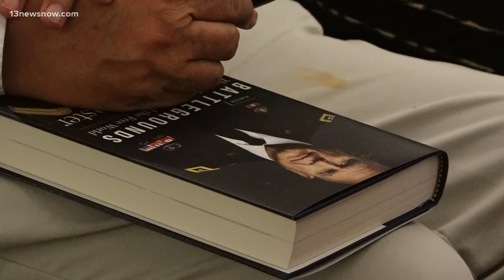Former U.S. National Security Advisor speaks to hundreds about Israel-Hamas war at ODU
Close to 600 people gathered at Old Dominion University Thursday night to hear from former U.S. National Security Advisor Lt. General H.R. McMaster. While he was there to give a lecture on empathy in international relations and promote his new book, the Israel-Hamas War was something on everyone’s mind. Six days in, 2,800 people have died and 423,000 have been displaced in Gaza.